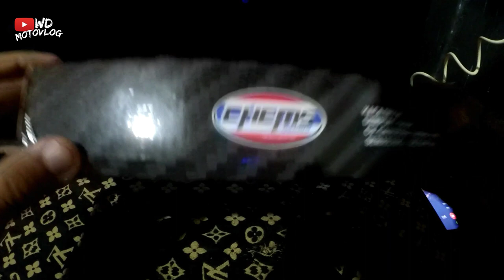Project Vario #2- ganti spion replika rizoma circuit